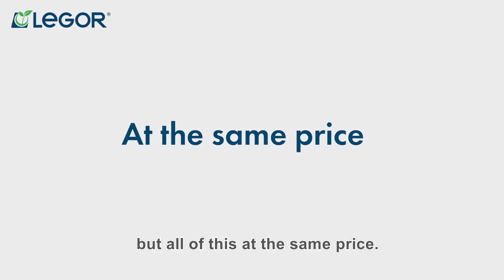Legor for the Planet | CoC Certification and 100% Recycled Metals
We are happy to announce that, starting 2021, all precious metals used in Legor Group S.p.A (Gold, Platinum, Palladium, Rhodium, Silver) will be 100% RECYCLED and from controlled supply chain certified by Chain of Custody.